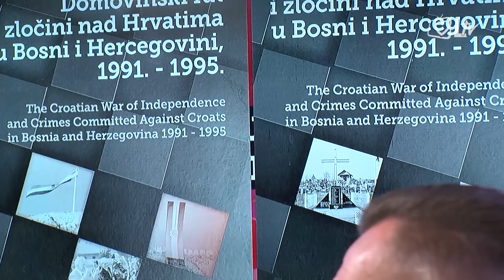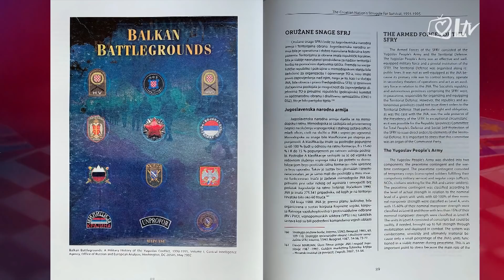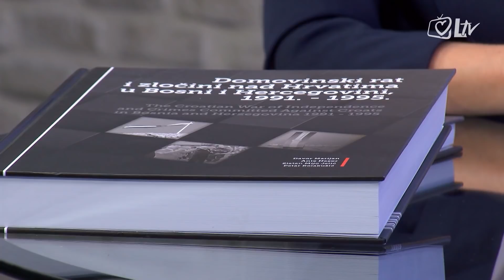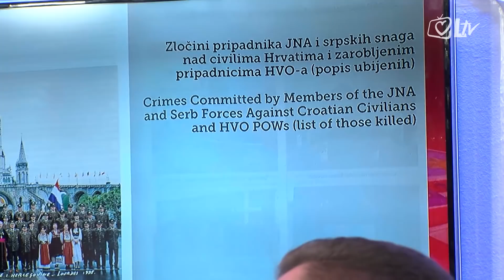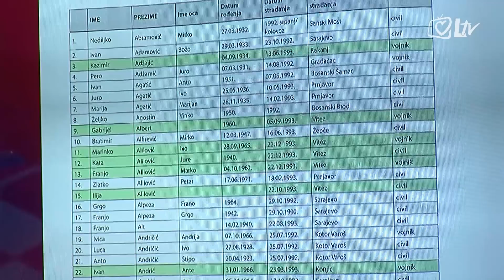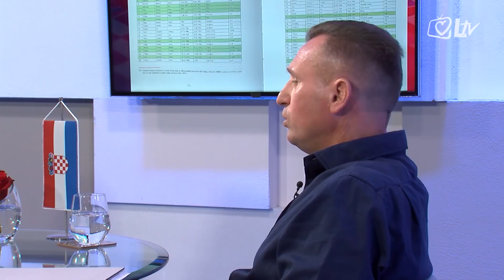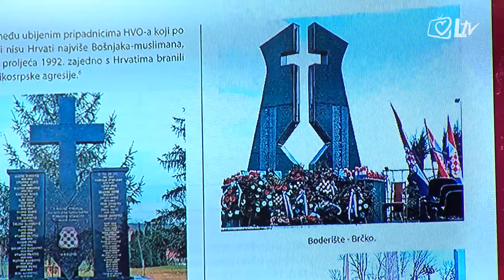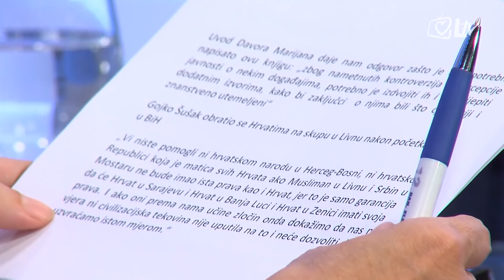Moja Hrvatska - Zlatan Mijo Jelić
"Domovinski rat i zločini nad Hrvatima u BiH 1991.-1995." naziv je knjige koja je nedavno predstavljena u Hrvatskom memorijalno-dokumentacijskom centru Domovinskog rata.
Autori dvotomne knjige su Davor Marijan, Ante Nazor, Zlatan Mijo Jelić i Petar Kolakušić.
O sadržaju knjige na kojoj se vrijedno radilo tri godine s ciljem da se ne zaborave strahote kroz koje su prošli Hrvati u BiH  bit će riječi u Mojoj Hrvatskoj.